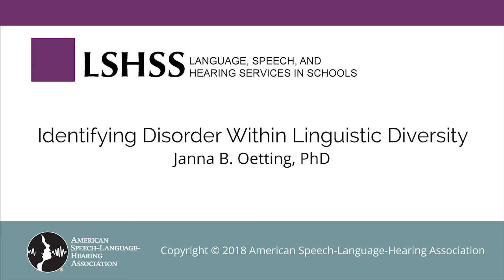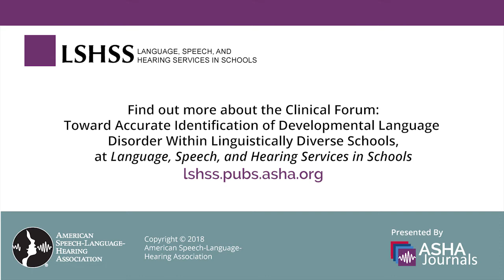Janna B. Oetting: Identifying Disorder Within Linguistic Diversity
Janna B. Oetting, professor of communication sciences and disorders at Louisiana State University, shares the conceptual framework underpinning the studies in the Clinical Forum: Toward Accurate Identification of Developmental Language Disorder Within Linguistically Diverse Schools. The five articles in the forum, available through the American Journal of Speech-Language Pathology, aim to improve the accuracy at which developmental language disorder is identified within linguistically diverse schools across children who differ widely in locality, language learning profile, and age.

Read the introduction to the forum: Oetting, J. B. (2018). Prologue: Toward accurate identification of developmental language disorder within linguistically diverse schools. Language, Speech, and Hearing Services in Schools, 49, 213–217.